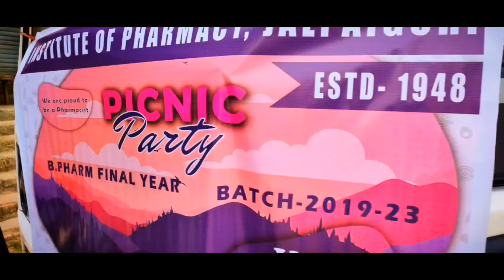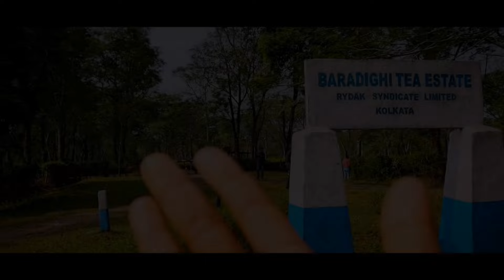Jalpaiguri to Bhutan border | পিকনিক পর্ব -১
Jalpaiguri to Bhutan border | পিকনিক পর্ব -১| ❤️ | তোমাদের সঙ্গে পুরোটা শেয়ার করলাম ।

song credit -
DOP: Charudatta Rane Stylist: Blossom Lalwani Additional percussions: Krishna Kishor
Editor Samar Puri, Saket Kath
Grading: Shashi Tiwari
Production Design: Shyam Mohan Camera Assistant: Achuth Krishnan
Make Up & Hair: Amit & Atif
Audio Mixing: Ishan Naik Additional guitar: Pharez Edwards
Special Thanks:
Manoj Narayanan (Kites Resort) John Thomas
David Joseph
The Vibe Music Conservatory
Original Song Credits:
Singer: Kishore Kumar Music Director: Rahul Dev Burman
Lyrics: Majrooh Sultanpuri Film: Mere Jeevan Saathi
Label: Saregama

SANAMrendition for you all
SANAM:
Sanam Puri - Vocals Samar Puri - Guitars
Venky S-Bass Keshav Dhanraj - Drums